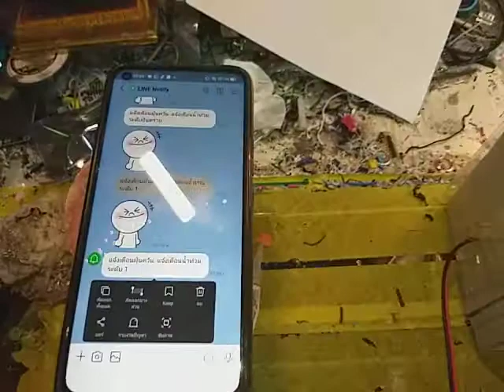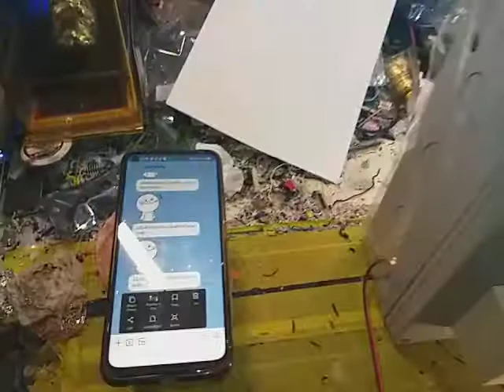เครื่องแจ้งเตือนน้ำท่วมตัดไฟ แจ้งเตือนผ่าน Line Nortify 10